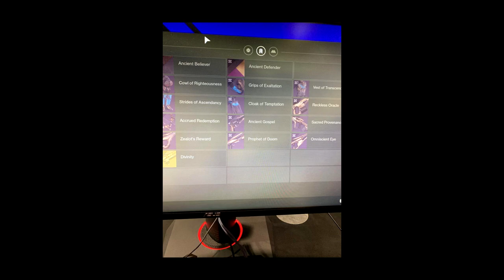LA NUOVA ESOTICA DEL RAID, PERK ARMI E ARMATURE-DESTINY 2 SHADOWKEEP[ITA]